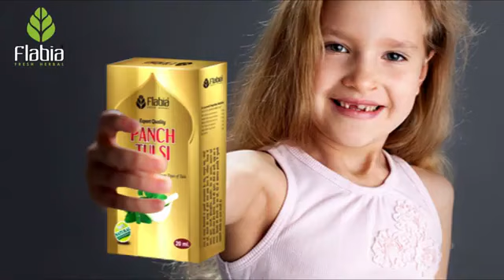Flabia Fersh Panch tulsi ke phade Shri tulsi imc Seva Kumar ajade